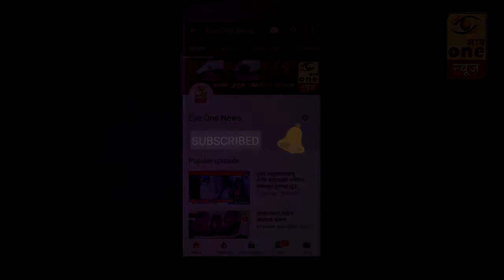आर्वी फाटा ते कारखाना रोडचे काम भारतीय जनता पार्टी च्या माध्यमातून झाले -भगवान घोलप